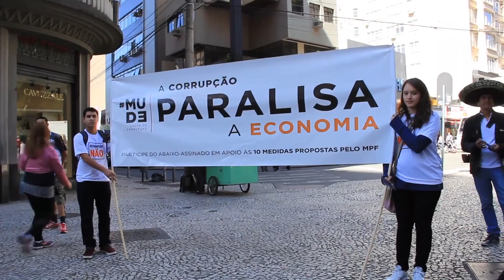Especialistas falam sobre a corrupção no Brasil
Com raízes históricas, a corrupção fez nossa sociedade parar para avaliar se avança ou retrocede, a partir desse momento de profunda crise política, moral e social que o Brasil passa.